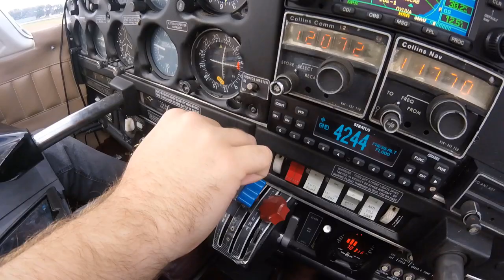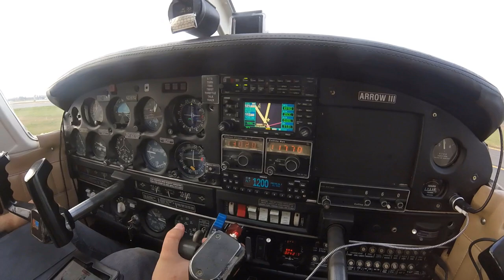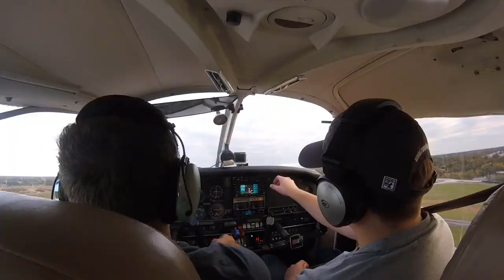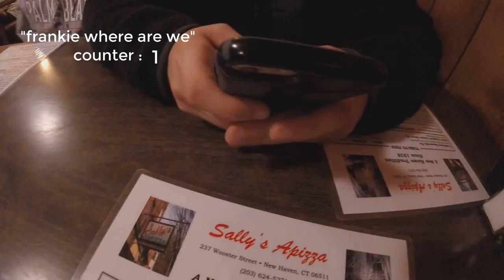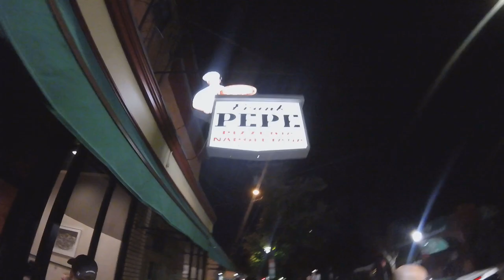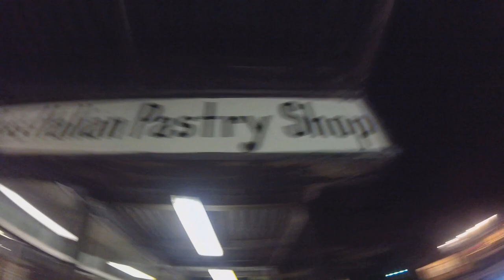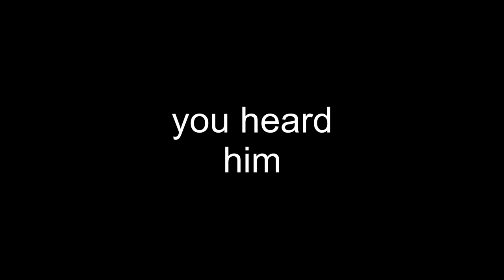Barstool Sports is WRONG | FLIGHT Vlog #5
Well, we ventured out for pizza. We can't figure out how the hell Dave Portnoy is ranking these pizzas.